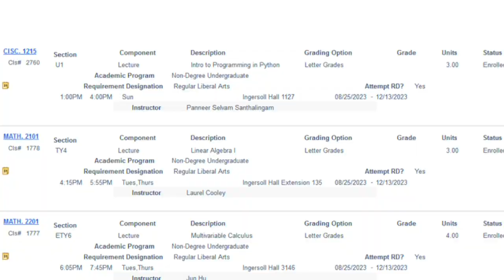My First Day at Brooklyn College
I'm 11 Y/O student at Brooklyn College taking three courses in this fall semester:
1. Linear Algebra with Dr. Laurel Cooley
2. Calculus 3 with Dr. Jun Hu
3. Python Programming with Dr. Panneer Selvam Santhalingam